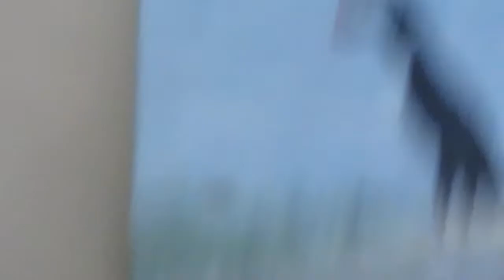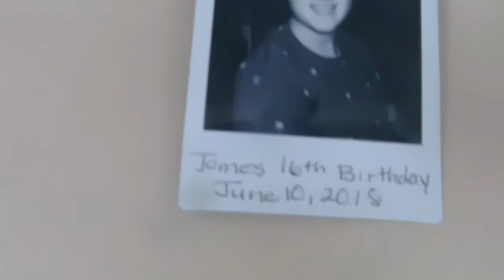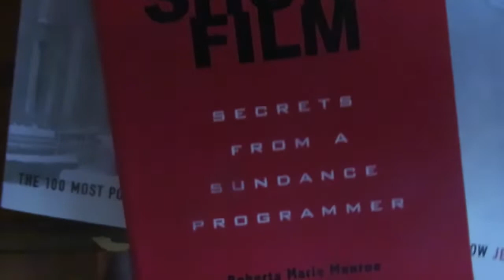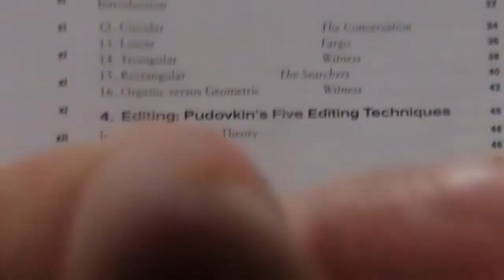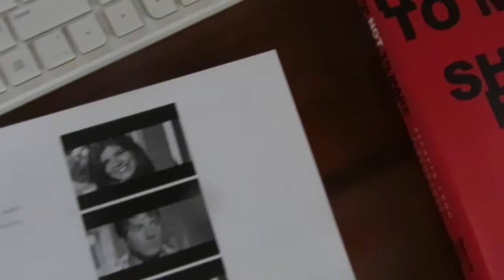This HAPPENED On My BIRTHDAY... 😖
FOLLOW HIM:
John's Social Media's

CYA TOMORROW!!